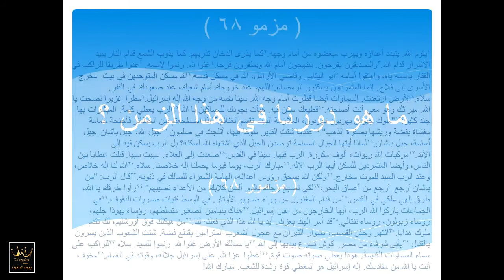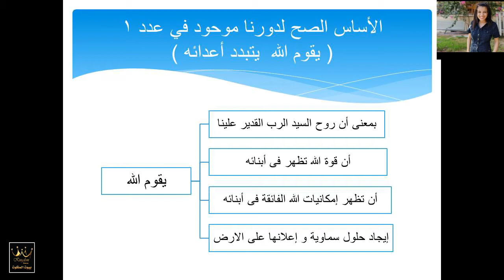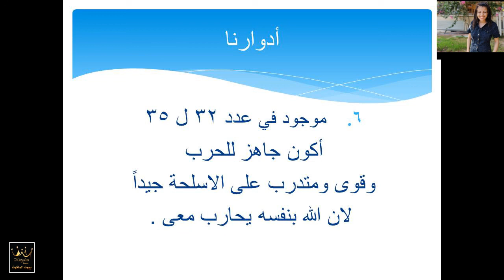الابناء يتكلمون عن ما هو دورنا في هذا اللزمان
الابناء يتكلمون
جوانا رضا ما هو دورنا في هذا اللزمان 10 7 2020